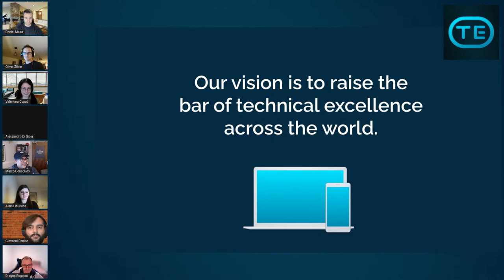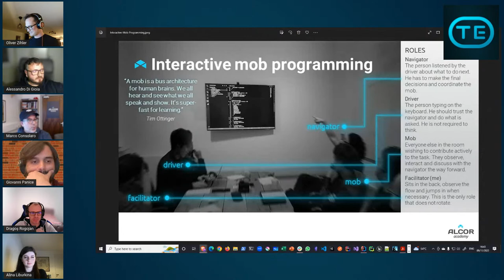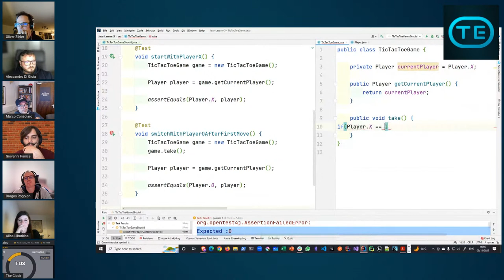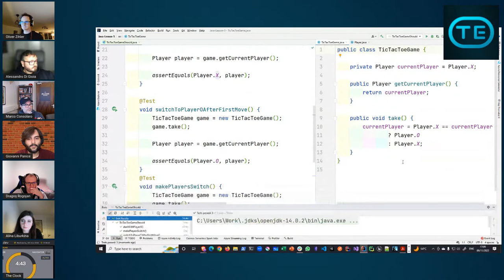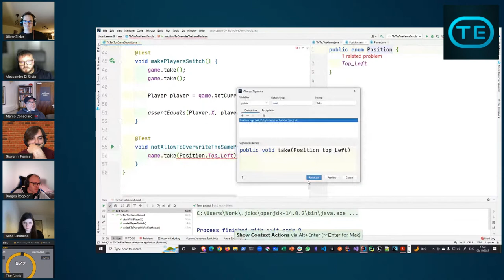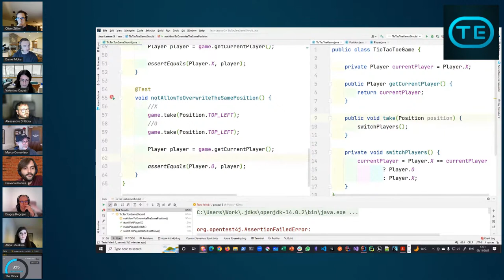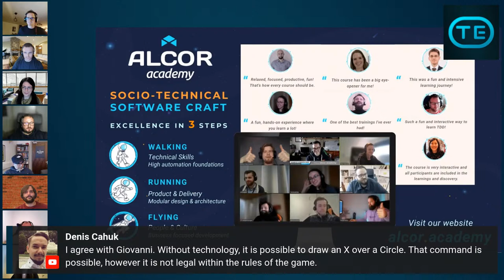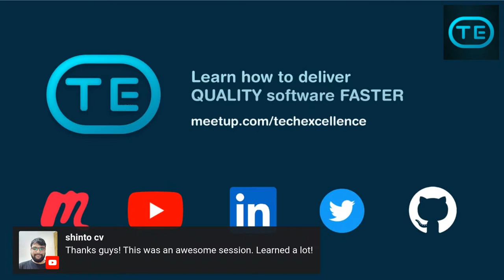TDD and Remote Mob Programming (Marco Consolaro & Alessandro Di Gioia)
In this hands-on session, we will implement the game of TicTacToe using classic Test-Driven development.

We will write Java code collaboratively in a mob/ensemble "fishbowl" programming and focus on the most important properties of an architecture: modularity, loose coupling, and business alignment.

Sit within the mob and help navigate the development of the solution or just relax among the audience watching the progress of the development and asking questions in real-time!

This is a hands-on session where we will write code collaboratively in mob/ensemble programming with the participants!

ABOUT MARCO

Software crafter, technical coach, international speaker, systems thinker, symmathecist, philosopher - all mixed with some Venetian humor. Co-author of the award-winning book "Agile Technical Practices Distilled - A learning journey in technical practices and principles of software design". He has been working for the past 20 years between Italy and UK, embracing ideas from Lean, Agile, eXtreme Programming, Domain-Driven Design, and Systems Thinking.

- GitHub: conso

ABOUT ALESSANDRO

With 20 years of experience in building software, Alessandro helps companies embrace Agile Technical Practices in London where he currently resides, and previously in Italy and Norway. He likes concise, expressive, and readable code as well as pragmatically improving existing solutions. He is passionate about developing and designing OO and functional code. Being a continuous learner, he loves to share his experience with others through coaching, mentoring, delivering workshops and talks.

- GitHub: 11PJ11

ALCOR ACADEMY

They co-founded Alcor Academy with the mission of promoting a culture of engineering excellence through the best socio-technical training available.

TECH EXCELLENCE